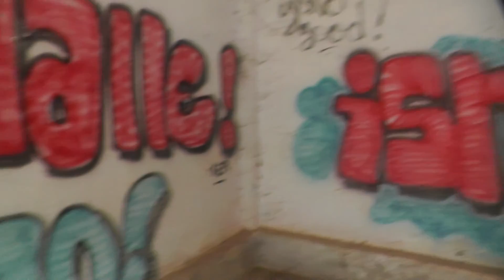Abandoned old building, Kep, Cambodia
probably not a villa